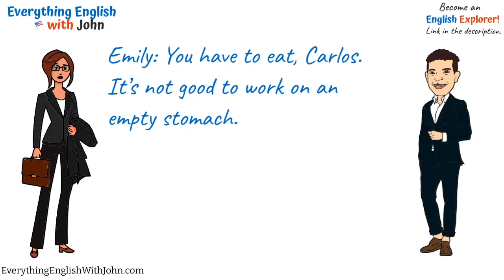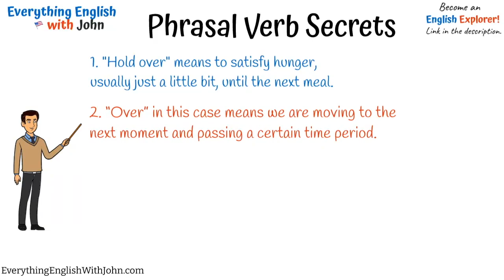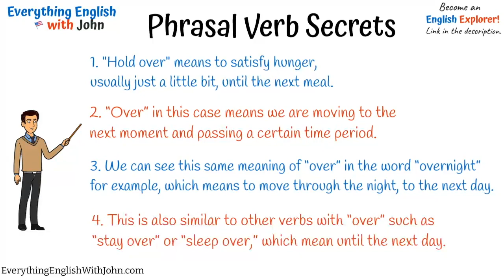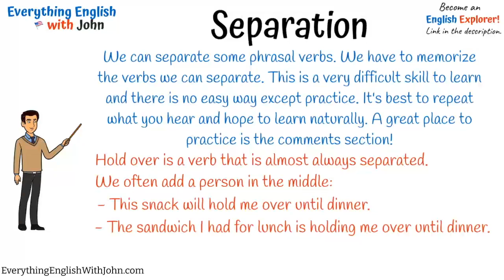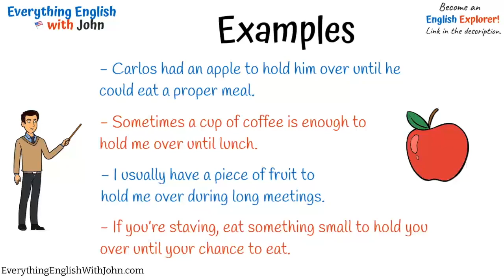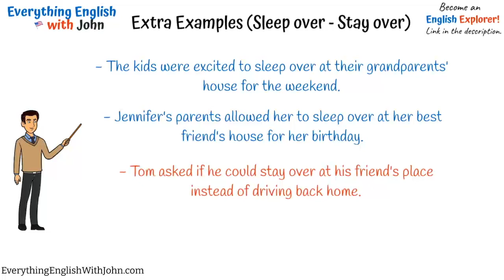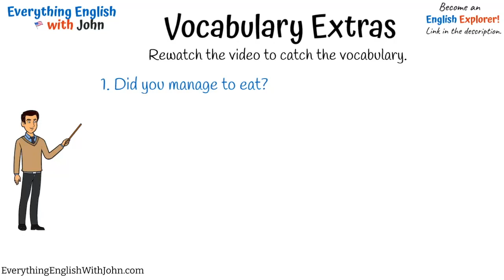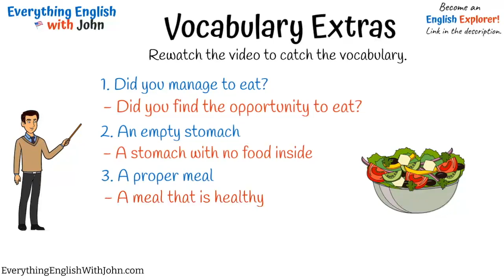To Hold Over: Phrasal Verbs in English Conversation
Learn Phrasal Verbs Through Stories, English Phrasal Verbs, Phrasal Verbs in English Conversation

Welcome to Everything English with John.
The number 1 place for YouTube English lessons.

I’m John, and today we’re going to study phrasal verbs secrets.
To hold over

This video features a conversation between two native English speakers discussing a variety of topics. The conversation is designed to help improve your English speaking and listening skills. The speakers use common English expressions and idioms, and the video includes subtitles to help you follow along. Additionally, the video includes comprehension questions and vocabulary exercises to test your understanding of the conversation.

This is Everything English with John! I hope you come and learn English with me!

Some topics that you will learn:

Confusing Things in English
English Theory
Word of the Day
General Phrases
Sentence Structure
Grammar Tenses
Native Pronunciation
Verb Forms
Modals
Useful Vocabulary
More and Most
Much and Many
Phrasal Verbs
Useful Idioms and Proverbs
Themed Conversations
English Interviews
American Culture

I obtained my CELTA certification from Teaching House, New York. I'm also a trained and certified teacher in my state, New Jersey, in the USA. I've been teaching English for 6 years now. My first job was in Costa Rica. All of the classes were fun and engaging, I love to play games with my students. I currently give classes online to students from Brazil, Russia, Spain, Korea, Germany, China, Italy, and many other countries. I'm experienced at teaching grammar and pronunciation and I specialize in American English. I want my students to speak like a native! My students will learn the material and put it to use, like a real situation. Come study with me!